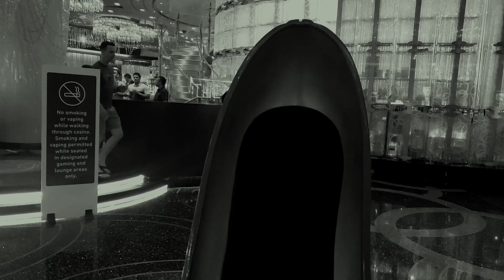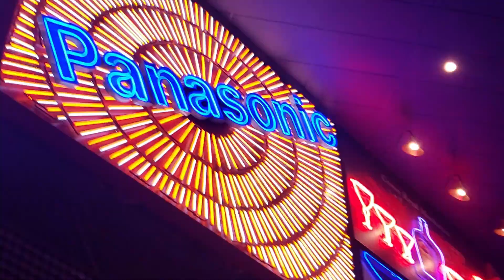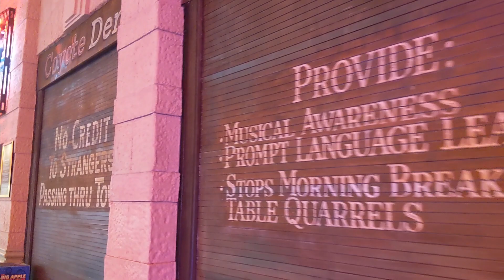NY NY Las Vegas (Full Tour) Room, Pool and Casino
"This is our  hotel room review from our stay at the NY NY Hotel and Casino in beautiful Las Vegas Nevada.  We had a great time and hope you enjoy the video.